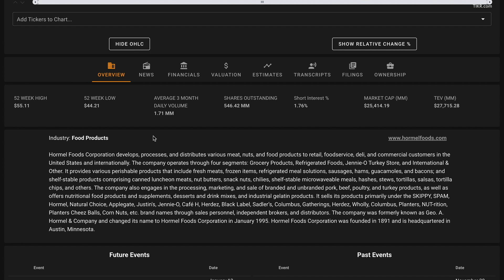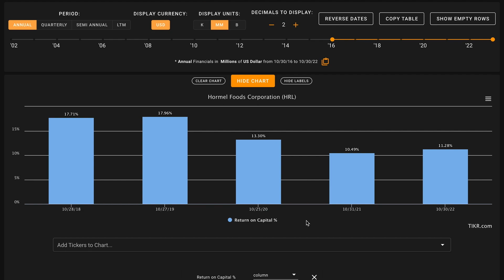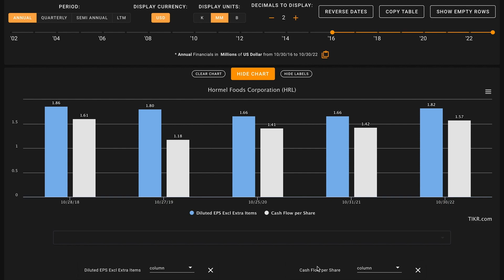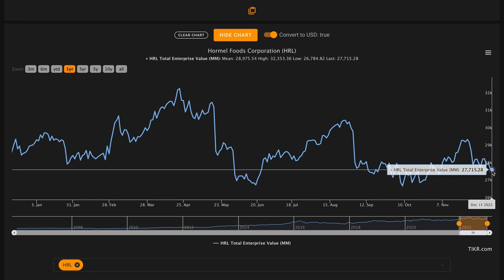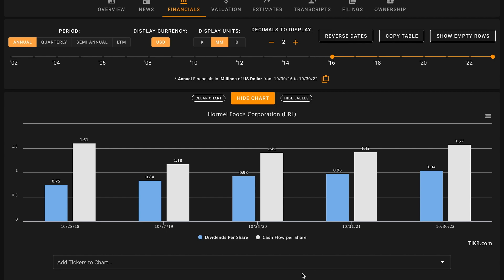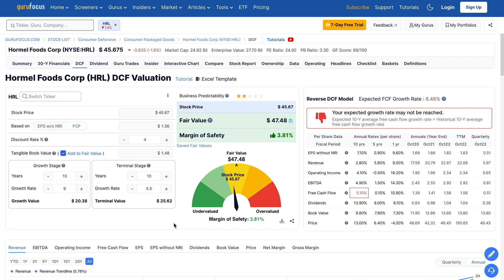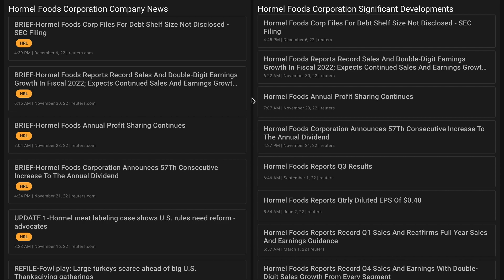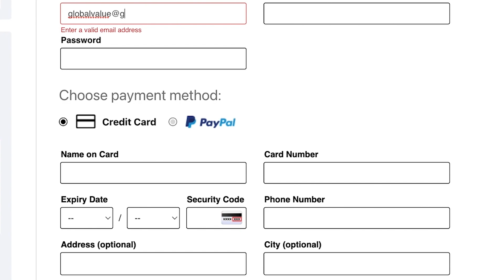Is Hormel Stock a Buy Now!? | Hormel (HRL) Stock Analysis!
In this video, we'll perform a HRL stock analysis and figure out what the company looks like based on the numbers. We'll also try to figure out what a reasonable fair value is for HRL. And answer is Hormel Foods Corporation one of the best dividend king stocks to buy at the current price? Find out in the video above! Global Value's Hormel Foods Corporation stock analysis.

 ❖ MUSIC ❖
♪ "Lift"